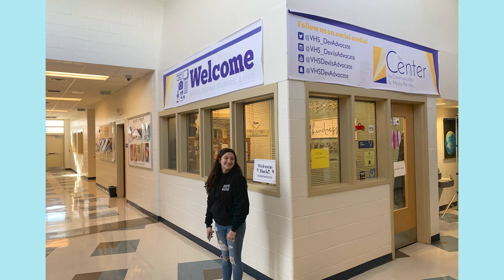Hailey - This Is Me